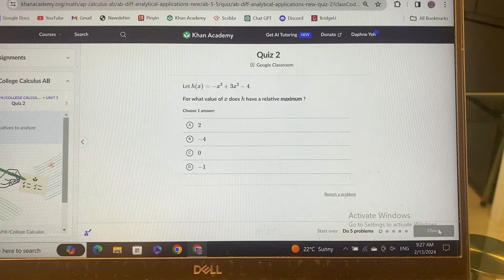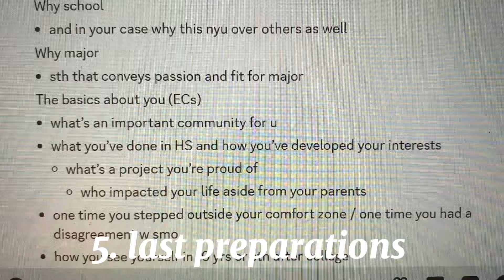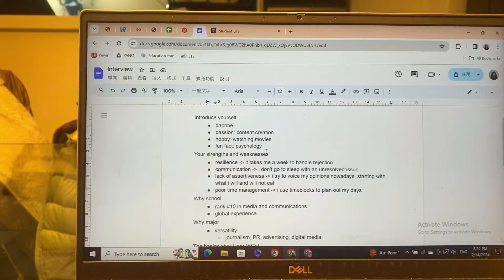RESET VLOG // doing laundry, healthy habits & recharging social battery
Hi everyone, hope you enjoy today’s reset vlog. I try to get my life together and do some laundry, math assignments and recharge my social battery by doings things that I love 🫶🏻

With love,
- Daphne

ABOUT ME

What grade are you in - What do you study? / I’m currently a senior in high school studying with an AP system.

Where are you from - What languages do you speak? / Taipei, Taiwan (near China), which explains why you might sometimes hear Mandarin in my videos

What camera do you use?/ I record mostly on my iPhone 11 Pro Max